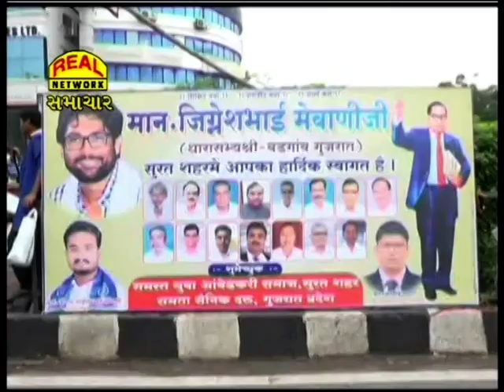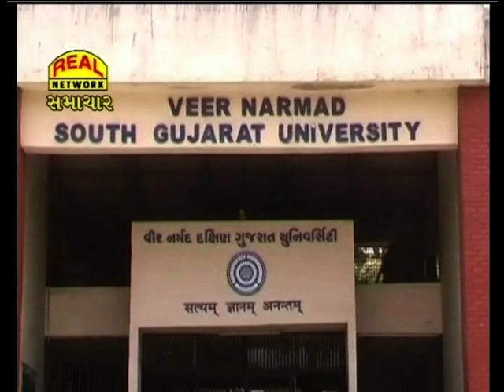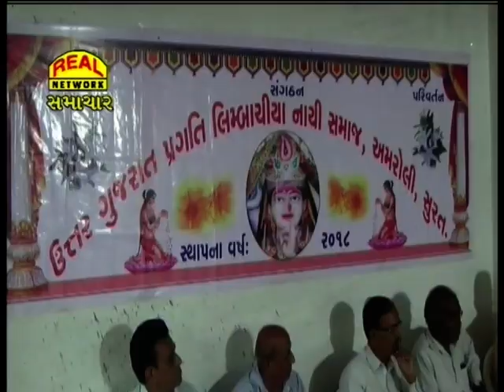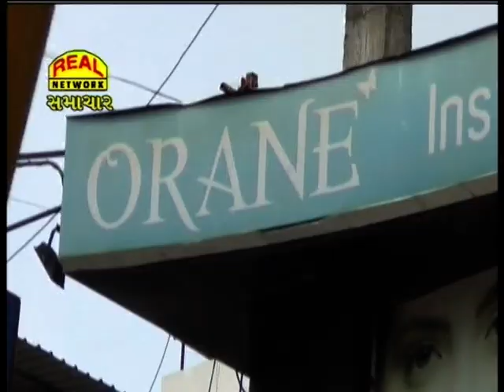REAL NEWS 08-07-2018